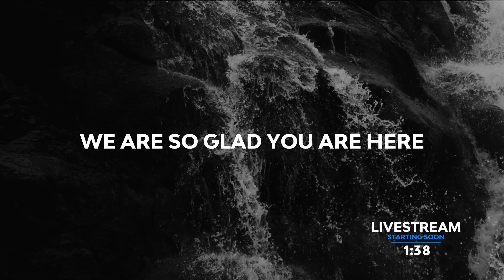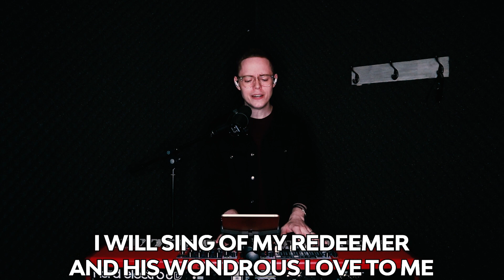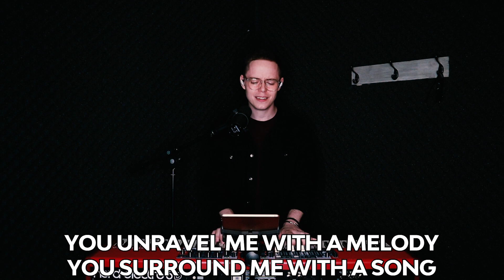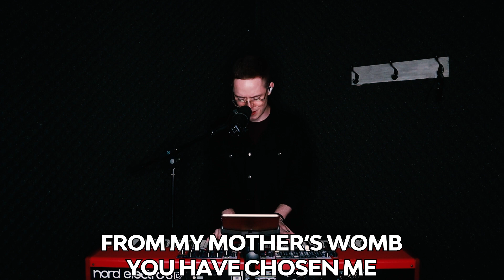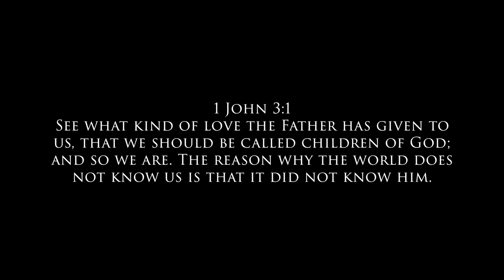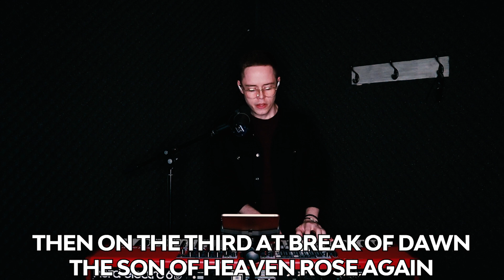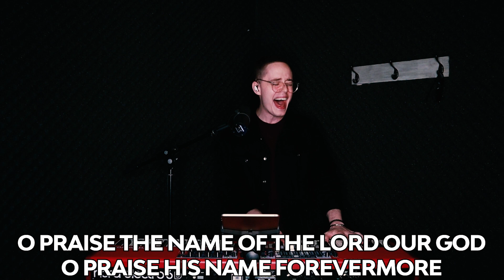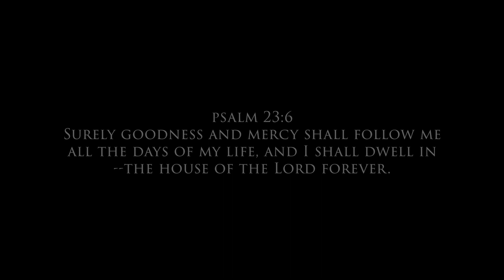SERVE & SHARE | Biblical Wisdom (Part 2) | June 28, 2020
A BIG DAY FOR REDEEMER

Happy Weekend Church! Buckle up your seat-belts as we finish up an incredible two-part message series on 'Serve & Share' from Redeemer missionary Kent Truehl; but not before engaging in some lively worship with Wesley, and hearing some highly anticipated news from Pastor Jason DeShaw.